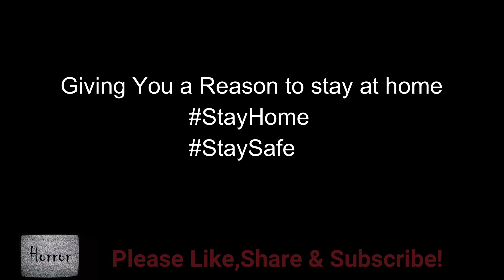True Babysitting Scary Story Animated in Urdu